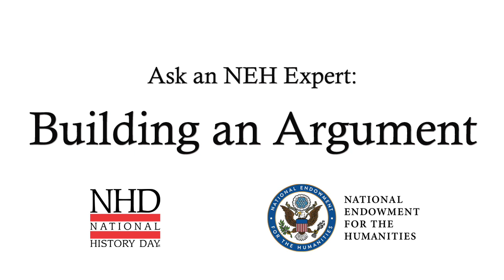Ask an NEH Expert: Building an Argument (2020)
Margaret Hughes, Historic Hudson Valley's Associate Director for Education, offers guidance on crafting an argument, and strategies for how to successfully incorporate that argument into a National History Day project. Margaret has been a judge for the Lower Hudson National History Day regional competition for several years.